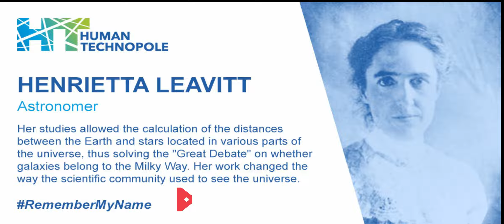Henrietta Swan Leavitt Time Traveler Show Sketch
hello guys welcome here is some links to stuff below if you like this video then hit the join the family link and the other links if you want or don't

thank you for your support, all of you are awesome and we love you
This video is Made by Sanderlin Productions